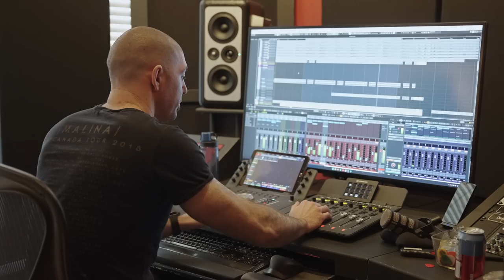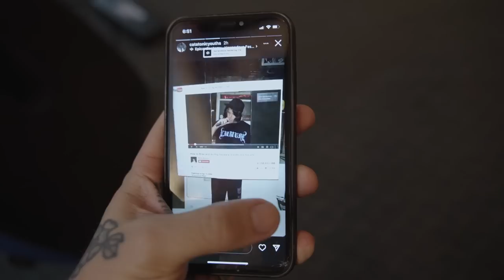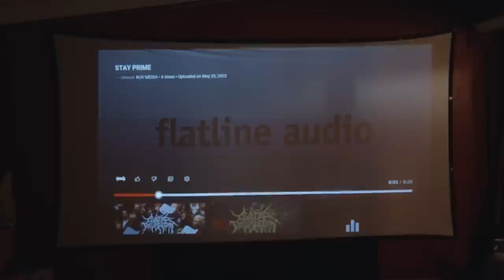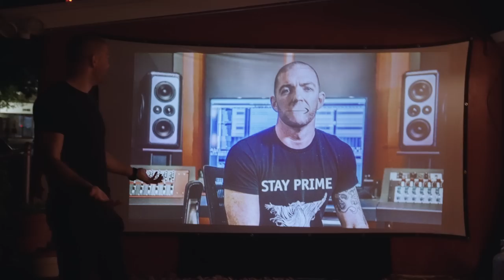Cattle Decapitation - The Making of "Scourge of the Offspring"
A behind-the-scenes look at Cattle Decapitation constructing and recording their latest single, "Scourge of the Offspring" while in the studio with Dave Otero.

Filmed & Edited by: NJV Media

New album 'Terrasite' drops May 12th.